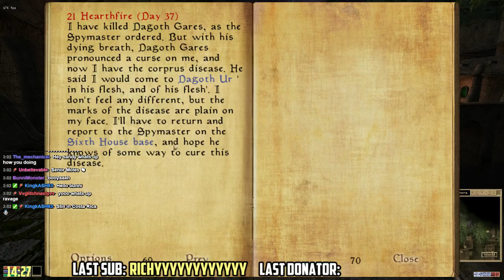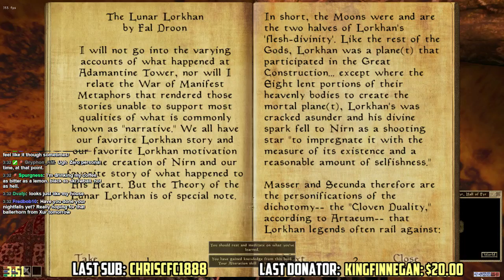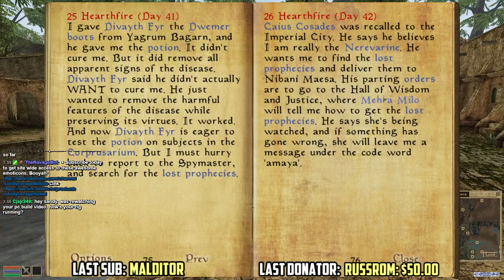The Morrowind Lounge Ep. 11